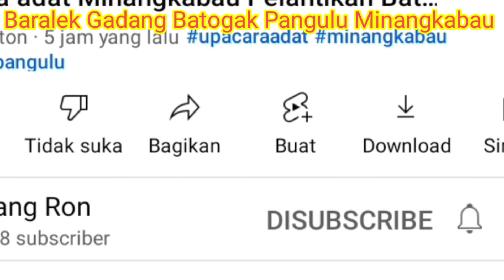Jilid 6 PESTA SEKAMPUNG Arak-Arakan lanjut berziarah kepemakaman leluhur Batogak Pangulu Minangkabau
Apa Kabar Kawan-kawan semua... Semoga kita diberikan kesehatan dan kemakmuran... Yang baru hadir dan yang lama terima kasih sudah hadir...